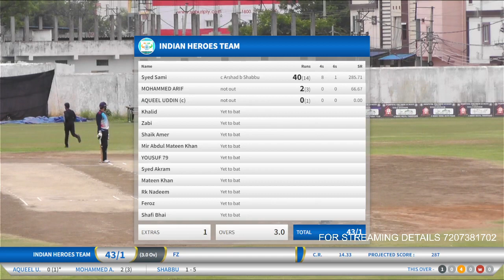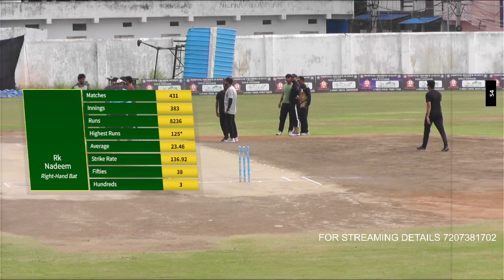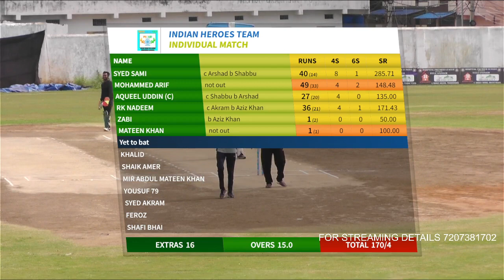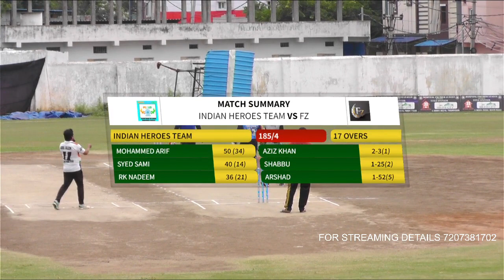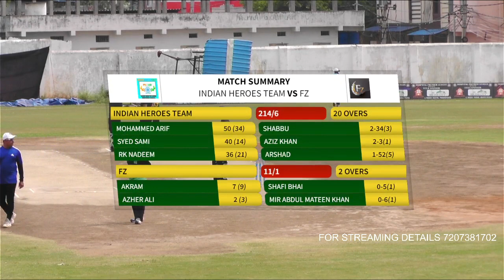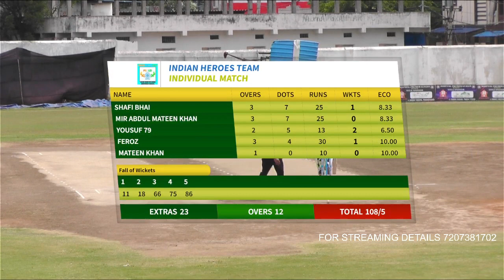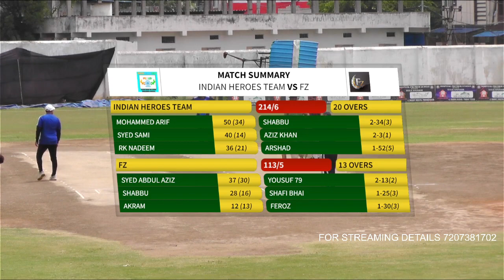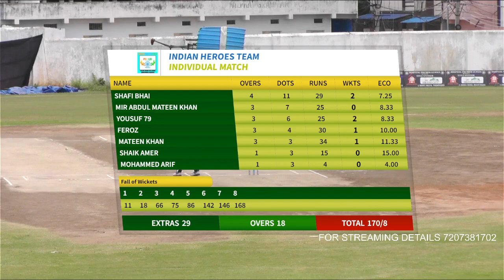INDIAN HEROES TEAM VS FZ JAHANUMA CRICKET @VIJAY ANAND CRICKET GROUND